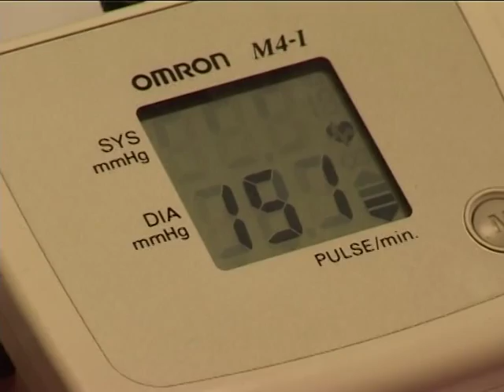Egészségnap Káposztásmegyeren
Bár a rossz idő miatt maradtak el programok az elmúlt hétvégén, a Káposztásmegyeri Egészségnapnak a rossz idő sem szabott gátat.